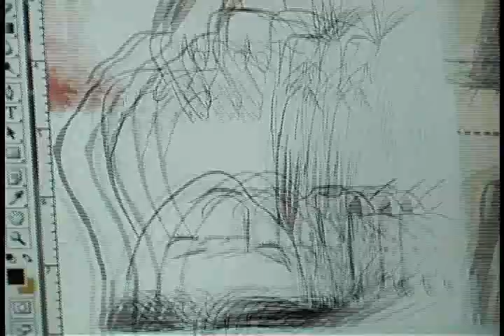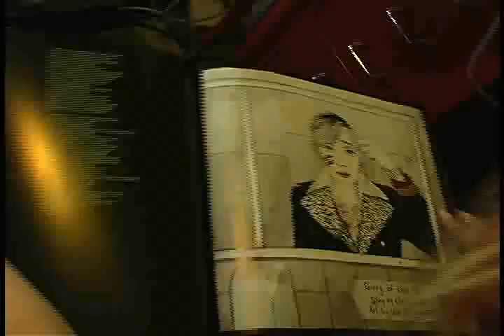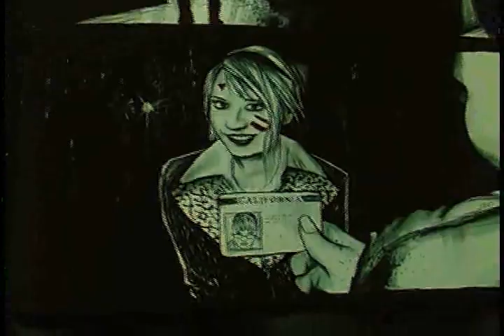Star St. Germain Interview--LITnIMAGE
Artist Star St. Germain is interviewed by Kimy Martinez for LITnIMAGE's Summer 2009 Issue...